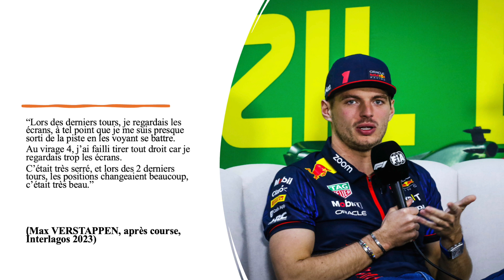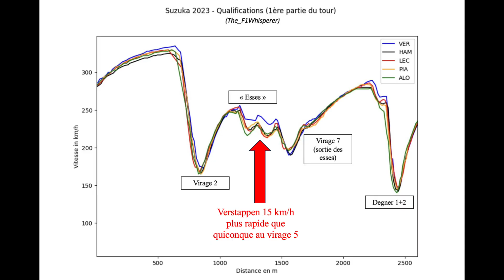Les meilleurs moments de 2023 et les mauvaises surprises : Bilan avec J-L.MONCET (PARTIE 2)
Dans cette 2ème partie de la revue de saison 2023, Jean-Louis MONCET sélectionne les moments qui l'ont positivement marqué au cours de la saison passée, ainsi que les mauvaises surprises de l'année.
Dans cette vidéo, Jean-Louis évoque notamment la victoire de Sainz à Singapour, le duel Alonso-Perez à Interlagos, la pole de Hamilton en Hongrie, la pole de Verstappen à Suzuka, la saison décevante de Perez, et le nouveau Grand Prix à Las Vegas.

00:00 Générique
00:18 Introduction
00:30 Le duel Alonso-Perez à Interlagos
01:21 La pole de Hamilton en Hongrie
01:43 Zandvoort
02:16 La pole de Verstappen à Suzuka
02:40 La victoire de Sainz à Singapour
04:10 Le podium du Canada
04:36 Les mauvaises surprises de 2023 : Perez
05:48 La plus grosse bêtise de la saison selon Jean-Louis
06:50 Las Vegas